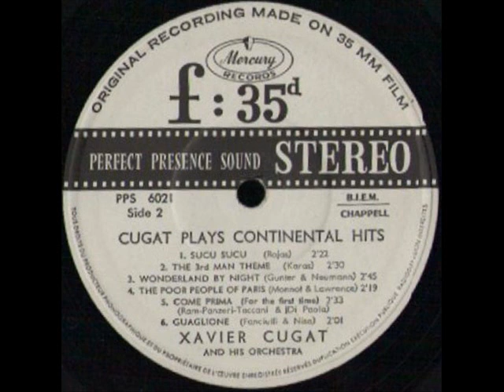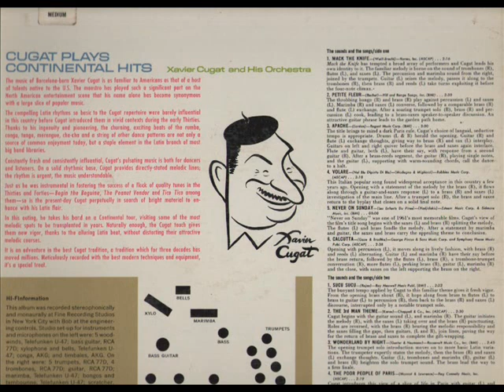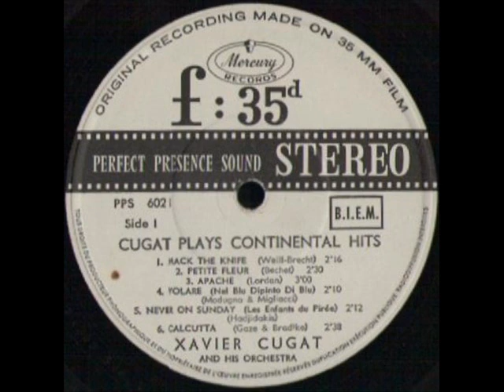XAVIER CUGAT - APACHE - LP PLAYS CONTINENTAL HITS - MERCURY 6021